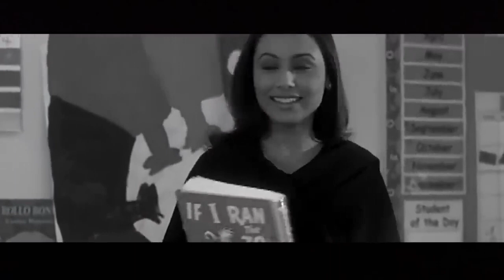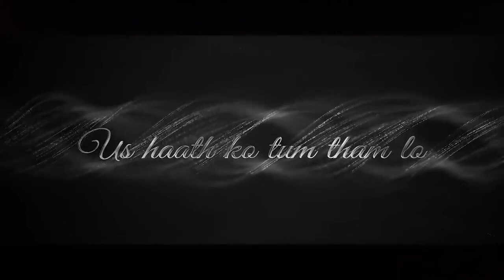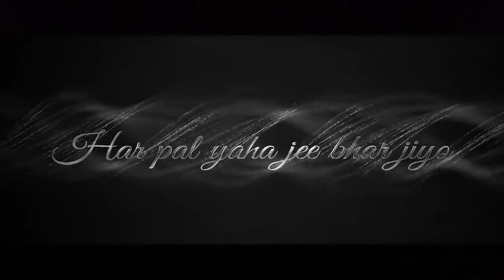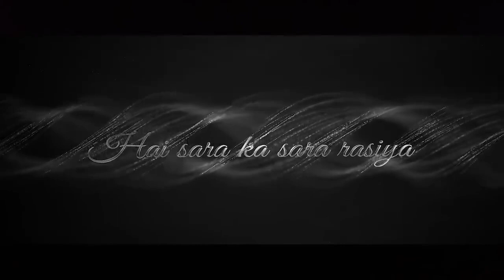Moments of Love Jukebox | Top trend Videos | Arijit Singh Songs | Jukebox’s | Best songs of 2023